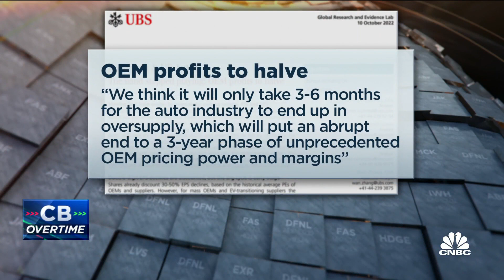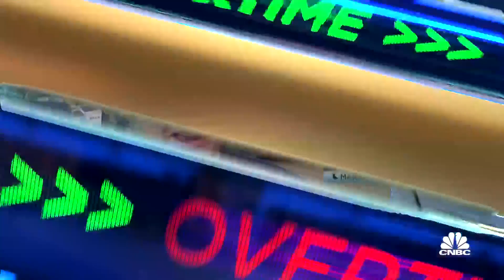This is not the time to sell General Motors, says Cerity's Jim Lebenthal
Jim Lebenthal, Cerity Partners, joins 'Closing Bell: Overtime' to discuss bullishness for GM.